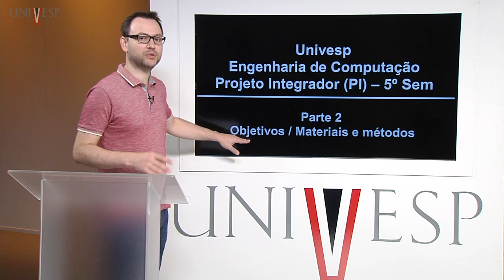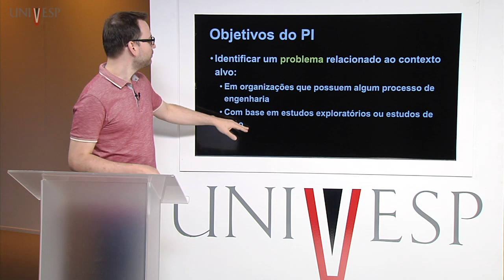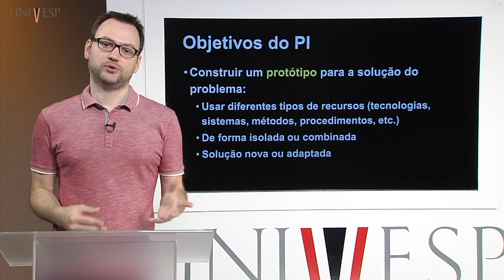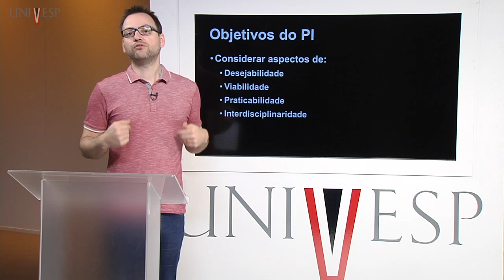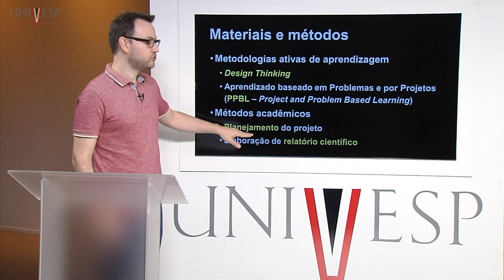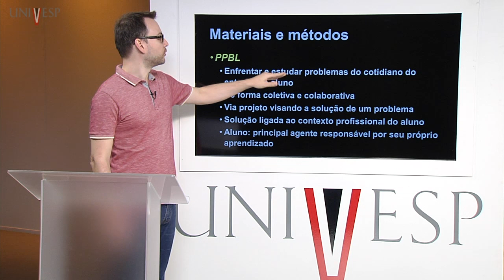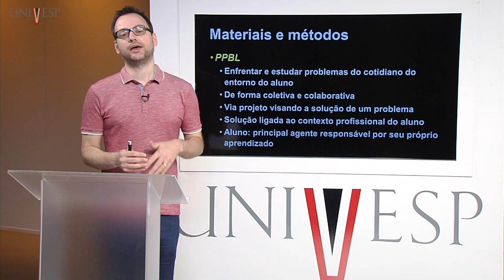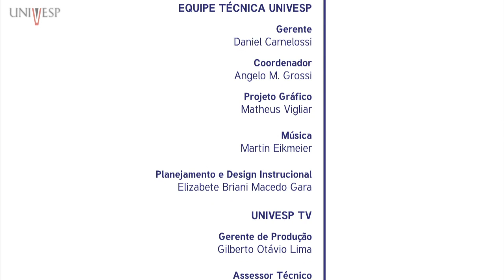Projeto Integrador para Eng. de Computação I-A - Parte 2 - Objetivos / Materiais e métodos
TEE011 - Projeto Integrador para Eng. de Computação I-A
Apoio a tomada de decisão em processos de engenharia
Professor Marcelo Fantinato - coordenador do curso